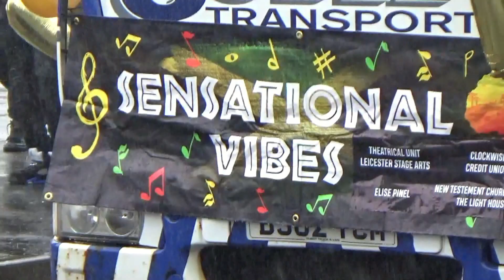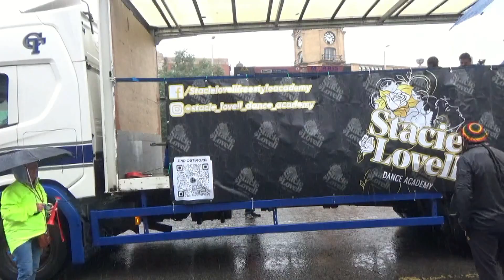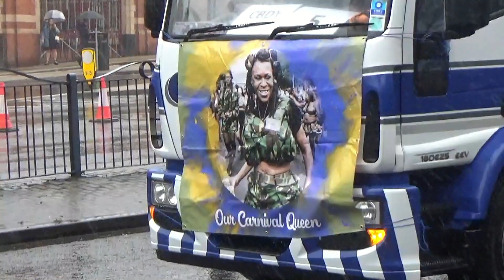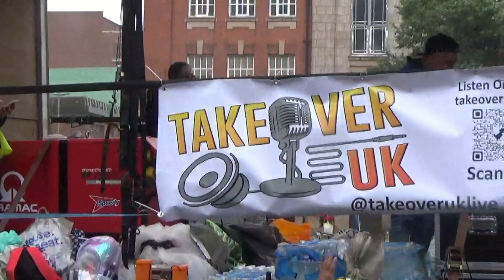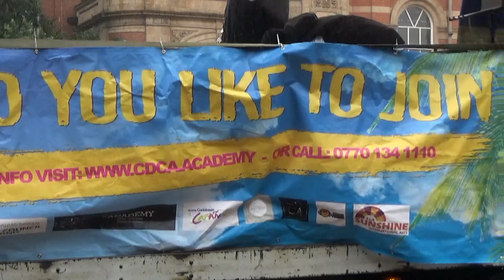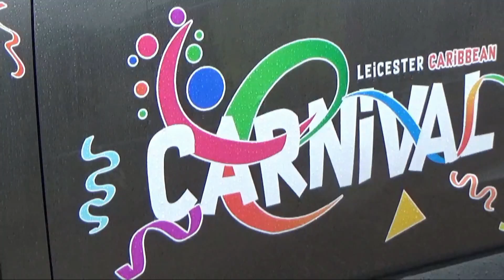Leicester Caribbean Carnival Parade 2023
Leicester is a city in east midlands, England. Despite poor weather the annual Caribbean Carnival fills the streets with a colourful celebration. Theme for 2023 is “Out of this World”. See costumed dancing and lots more on a street parade through the city centre. Saturday August 5th.